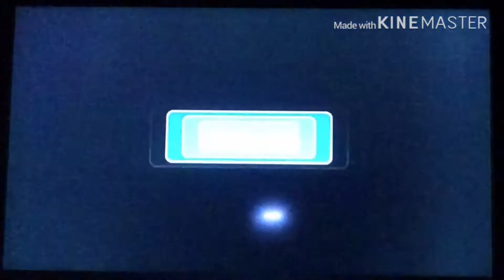Super Mario Galaxy 2 Part 104- Final Level w/ Stephen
Hope you enjoy and check out Stephen’s channel at Ravenna Railfan 4070 and Franklin’s channel at Frankmaster Gaming